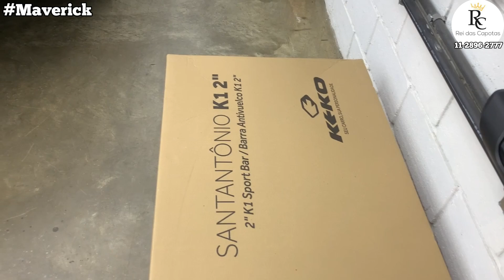FORD MAVERICK Instalamos Santo Antônio Corrimão Tapete de Caçamba Kit de Vedação e Muito Mais!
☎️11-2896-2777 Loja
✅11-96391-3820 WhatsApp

Temos muitos outros produtos para equipar sua Pick-up aqui na nossa loja,

Aqui vc encontra:
✔Desbloqueio do Multimídia
✔Capota Maritimas
✔Santo Antonio
✔Grade protetora do Vidro
✔Frisos Laterais
✔Ponteira de Escapamento
✔Envelopamento de Teto Black Piano
✔Moldura Drl
✔Rack de Teto
✔Módulo Tilt Down
✔Soleira das Portas
✔Alarme
✔Rebatimento dos Retrovisores
✔Engate Reboque